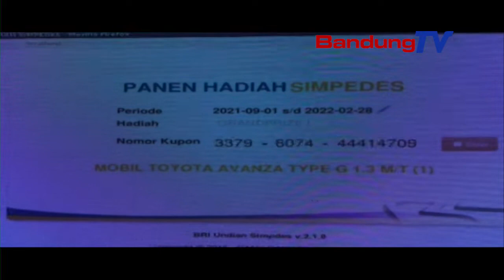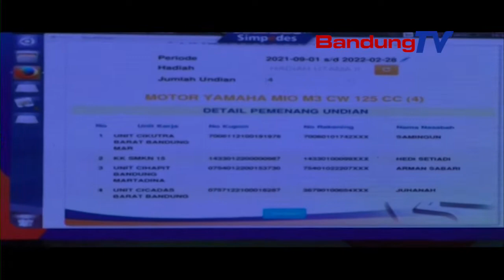Panen Hadiah Simpedes BRI Manjakan Nasabah Berlimpah Hadiahnya Hingga Toyota Avanza